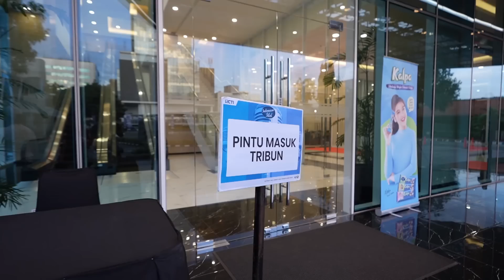STUDIO INDONESIAN IDOL 2023 PENUH RIUH ! AJIK KRISNA DUKUNG PENUH PAUL DAN ANGGIS!